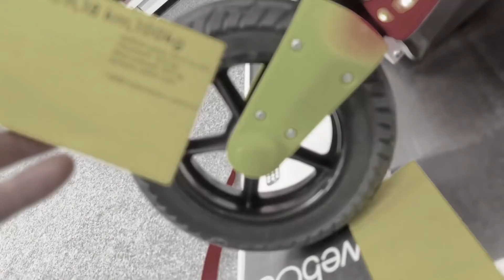VŠE, CO UMÍSTÍŠ DO ČERVENÉHO KROUŽKU TI KOUPÍM - 60 SEKUND CHALLENGE /w Tomi, Jenis, Freescoot, Áďa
Nepiš hate komentáře, buď raději ALRIGHT!
Přemýšlej nad tím, jak si splnit své sny, namísto toho,  jak zničit sny ostatním. Díky. Peace.